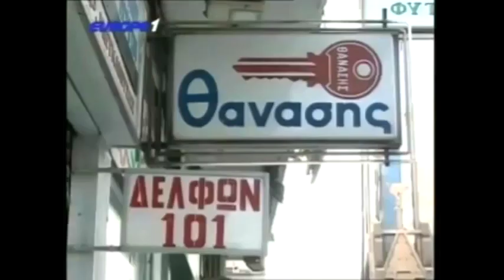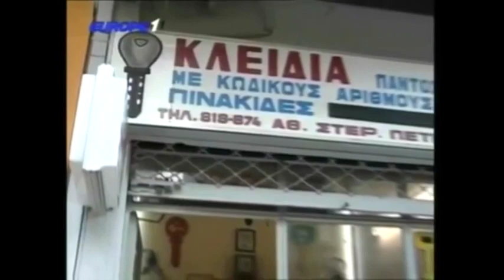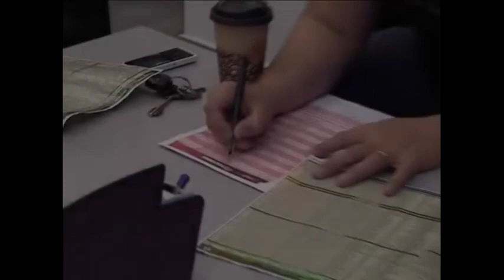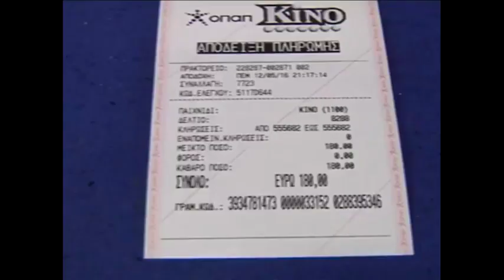Ραπτόπουλος - Κόκκινος - Της Κακομοίρας 10-10-2017 (Μέτρια η φετινή Εθνική.Θα περάσει?)